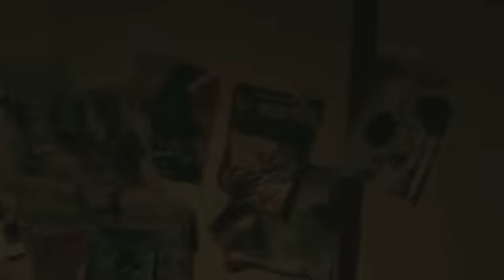GERMAN Últimas Viñetas - trailer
Uno de los trailers o teasers de promoción de la serie de TV a estrenarse en la Televisión Pública el 4 de marzo de 2013.
Cuenta una parte dramática de la vida del célebre guionista Héctor G. Oesterheld, en clave de ficción. Muchos de los dibujos que forman parte d la escenografía y la mano que se ve dibujando, pertenecen al historietista José Massaroli, quien conoció a Oesterheld en la editoriall Columba y dibujó algunos de sus guiones.

En el papel principal: Miguel Ángel Solá. Guión de Luciano Saracino.